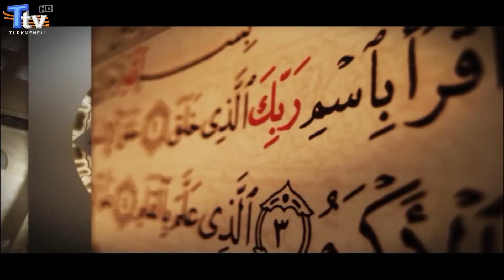Rahmet Günleri 16. Bölüm